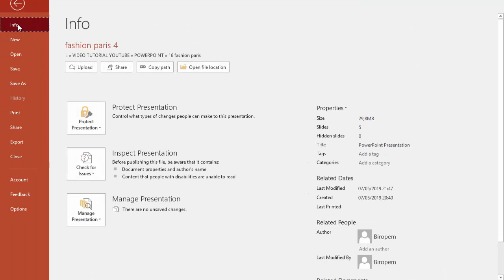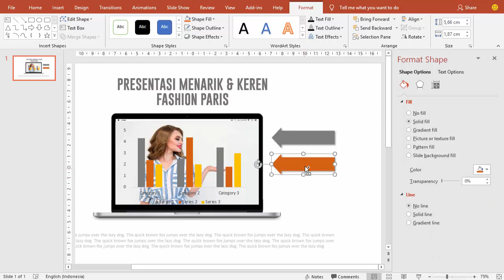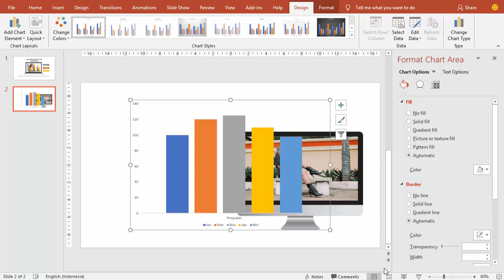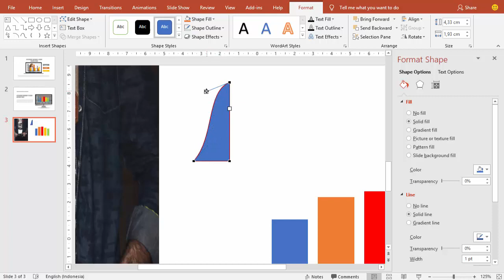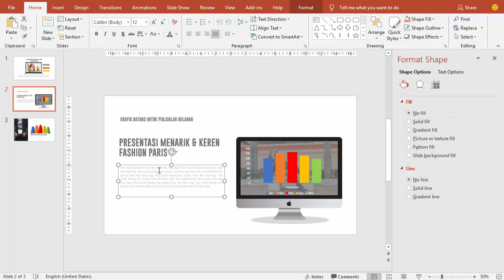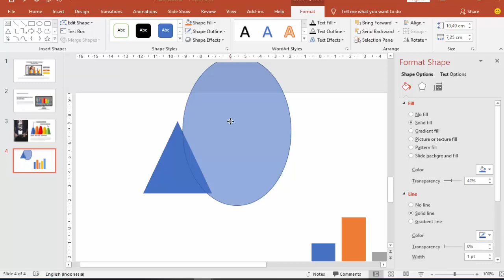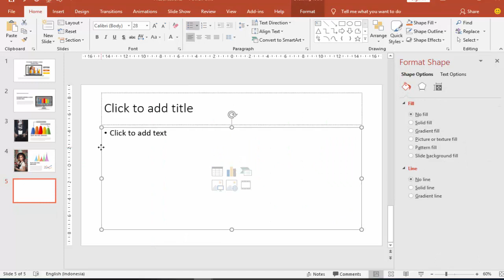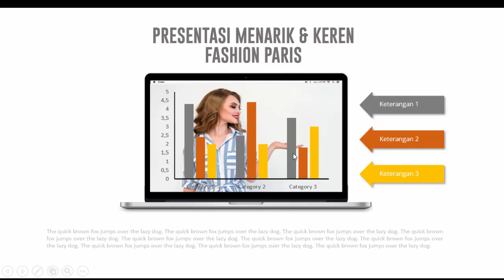Belajar Power Point, Cara membuat presentasi yang keren dan menarik Fashion Paris #5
Dalam belajar power point ini saya membuat 5 slide yang keren dan menarik :
Slide power point membuat grafik didalam gambar mockup notebook /macbookpro
Slide power point membuat custom grafik dengan modifikasi grafik batang ke bentuk yang kita mau
Slide power point dengan gambar yang kita modifikasi bentuk / memotong bentuk